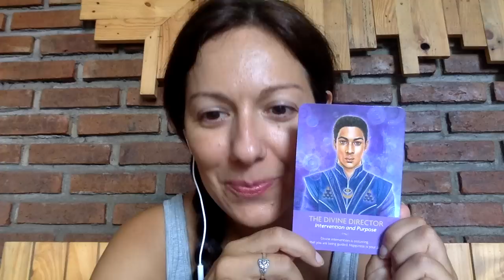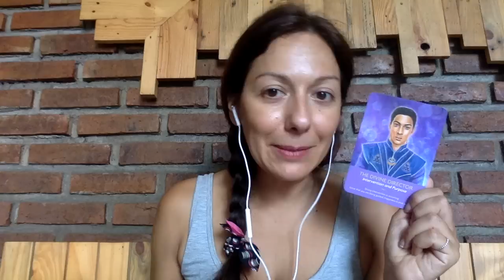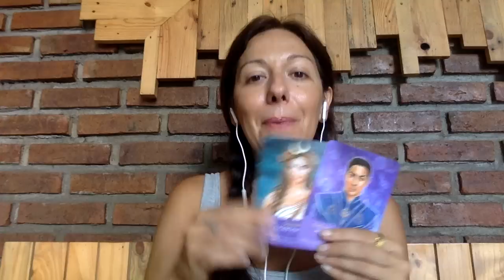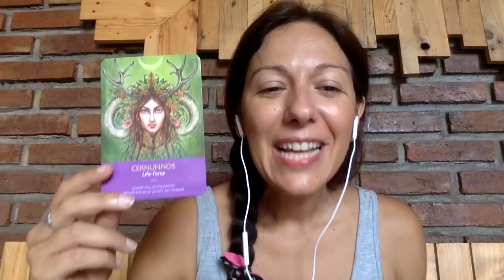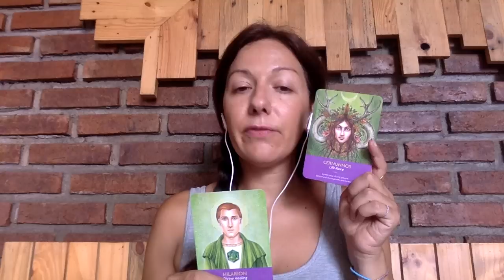Rapporto Stabile: 5 consigli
5 Consigli per...un Rapporto stabile!

5 consigli che giungono dai Guardiani della Luce per instaurare rapporti stabile e duraturi in amicizia, amore e sul lavoro 🔥

🌸RISORSE UTILI🌸

💎Nel video Lianka usa l'Oracolo Keepers of the Light Oracle Cards
se sei interessata all'acquisto

Buona visione 💜